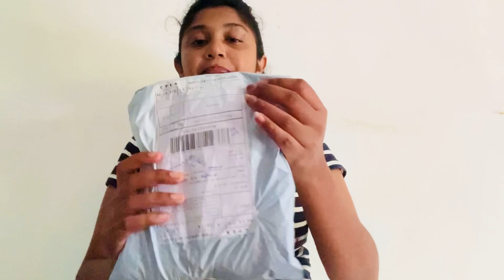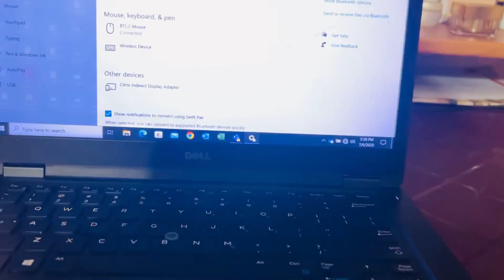රු.121 ට ali එකෙන් මම order කරපු බඩු තොගය ~ part 1